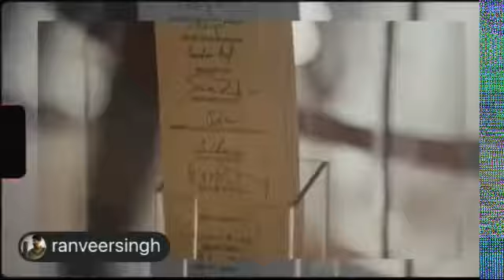Jayeshbhai Jordaar | Official Trailer | Ranveer Singh, Shalini Pandey | Divyang Thakkar, 13 May 2022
Jai Mataji! Celebrate Jayeshbhai Jordaar with YRF50 only at a big screen near you on 13th May!

Video Credits:
Movie: Jayeshbhai Jordaar
Starring: Ranveer Singh, Shalini Pandey, Boman Irani, Ratna Pathak Shah, Jia Vaidya
Writer-Director: Divyang Thakkar
Producer: Maneesh Sharma
Lyrics: Jaideep Sahni, Kumaar, Vayu
Director of Photography: Siddharth Diwan (ISC)
Additional Screenplay: Anckur Chaudhry
Production Designer: Mayur Sharma
Editor: Namrata Rao
Executive Producer: Padam Bhushan
Costumes: Manoshi Nath, Rushi Sharma
Sound: Pritam Das, Ganesh Gangadharan
Choreography: Ruel Dausan Varindani
Visual Effects: yFX Studios
Casting Director: Shanoo Sharma
Release Date: 13 May 2022